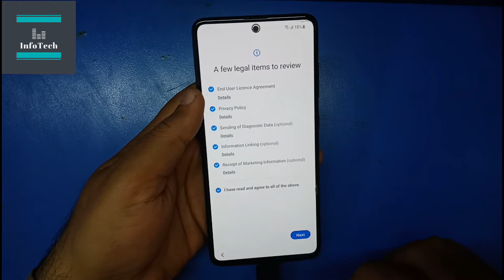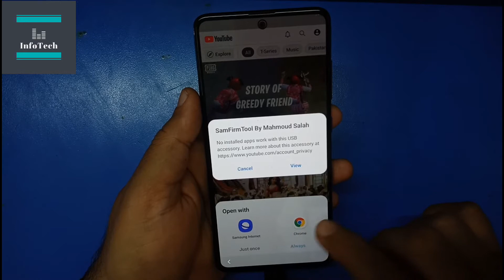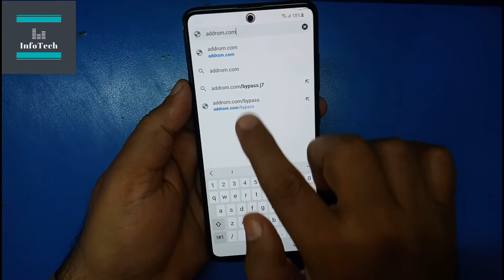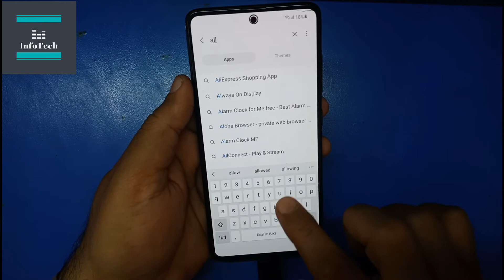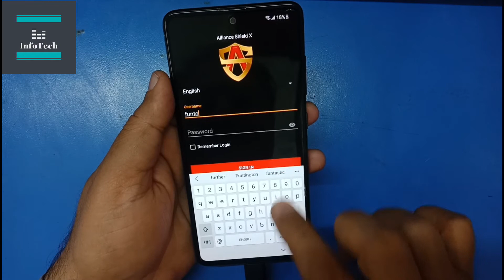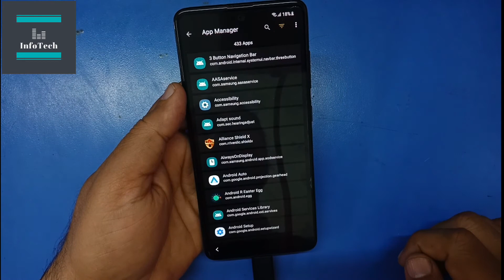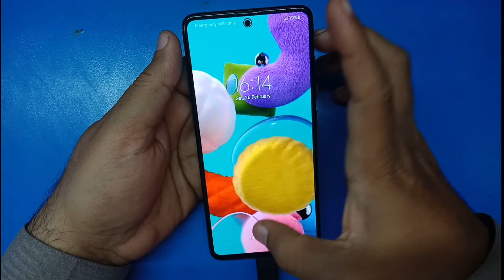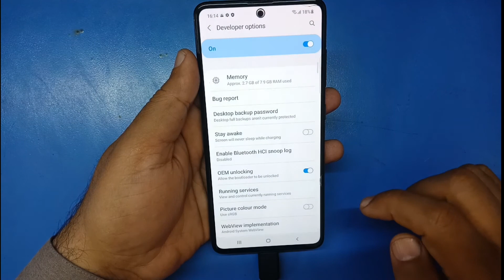All Samsung Google Account Bypass Android 11/12 | Samsung A51 FRP Bypass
My videos and descriptions may contains external links to other websites which required for unlocking and other operations.Such external links are not investigated,monitored, or checked for accuracy,adequacy,validity,reliability,availability or completeness by us.